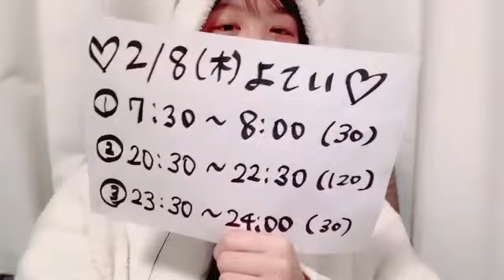福田朱里(STU48)2024年2月8日SHOWROOM